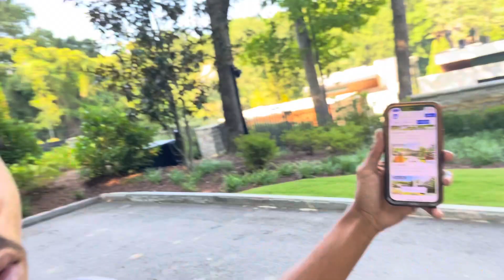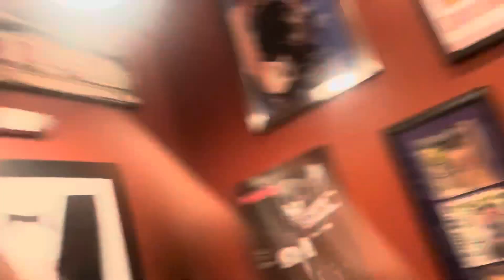Money Mansion Coming Soon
There’s a few places I experienced while making this video. Starting with YNPaids future money mansion coming soon. Two out of many money mansions get reviewed in this video. One was an $11,000,000 house that I found on Zillow. I went to the address to see it in reality. I also found myself at a pool party where I got faded. This journey led me to a closed bar. While on my mission I made a drink, but poured it out.